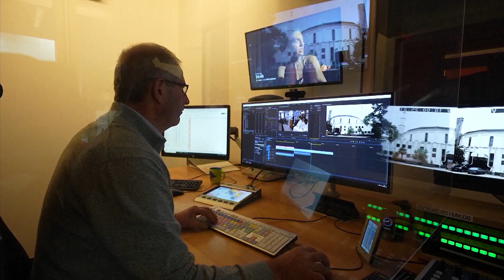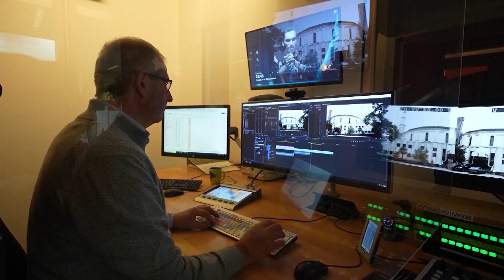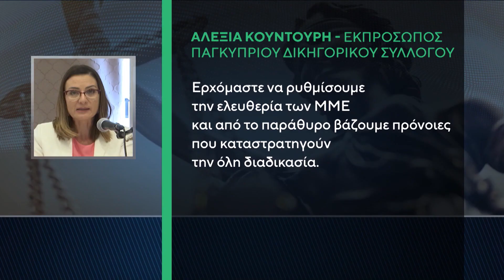Ξενίζει η παραδοχή ΥΠΕΞ για παρακολουθήσεις δημοσιογράφων